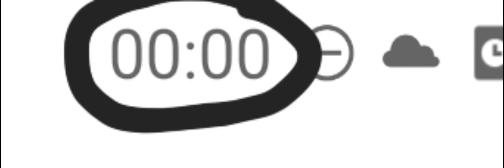my name is TRISHA 🥲